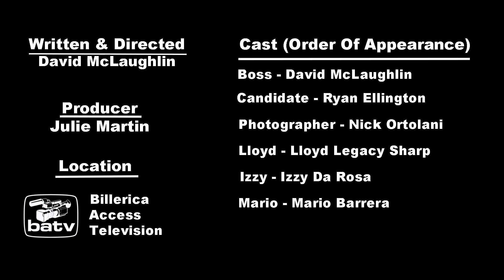The Hand Chain (Sketch Comedy)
Meet the people who create corporate art.

Cast (in order of appearance):
David McLaughlin
Ryan Ellington
Nick Ortolani
Izzy Da Rosa
Mario From Boston
Lloyd Legacy Sharp

Director:
David McLaughlin

Producer:
Julie Martin

Location:
BATV

Art by:
akvector03